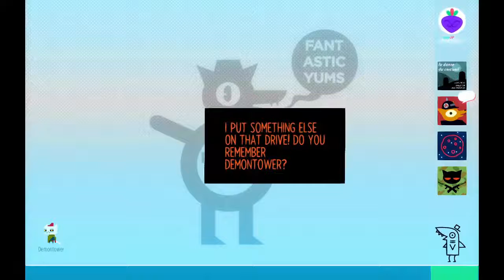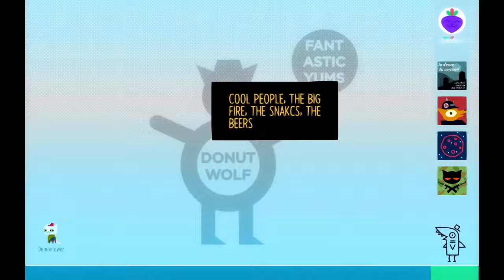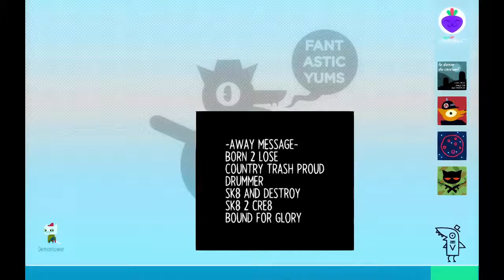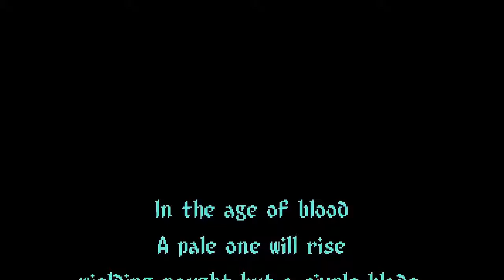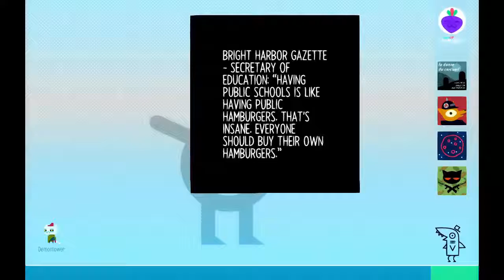Night in the Woods Playthrough - Episode 04 ((Mostly) Demontower Edition)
Welcome to Demontower, where you play as a cat with (originally) 9 lives as you're being placed in a tower to seek evil and slain them! You can only obtain the access of this game by playing Infinite Falls' Night in the Woods!!!11

...okay now that's outta the system...

Since this series should be focusing in the NITW experience, I think I'm going to separate the part where I play Demontower (and maybe unlist it?) and hopefully finish it to the end.

Look forward to the Upstate Forest Party!